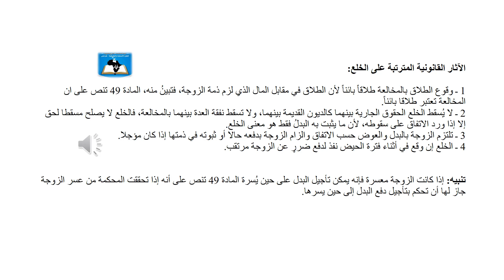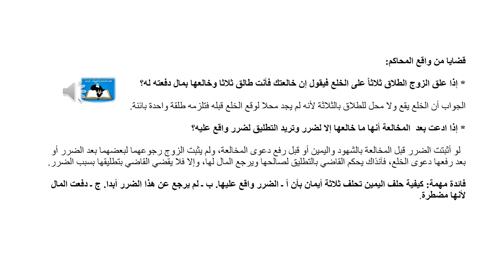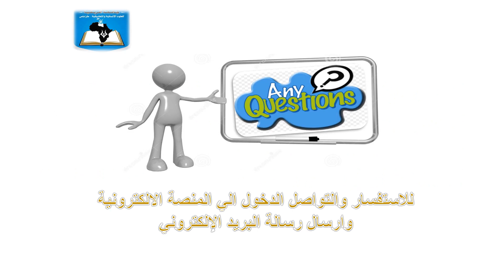المحاضرة 06 | المقرر الدراسي الاحوال الشخصية 2 قسم القانون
إعداد : د. طارق الحصائري